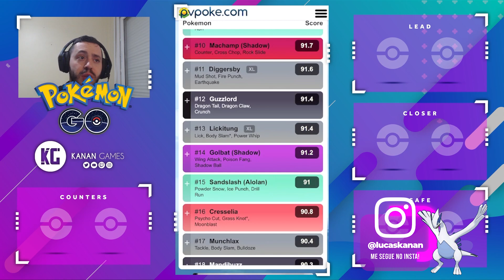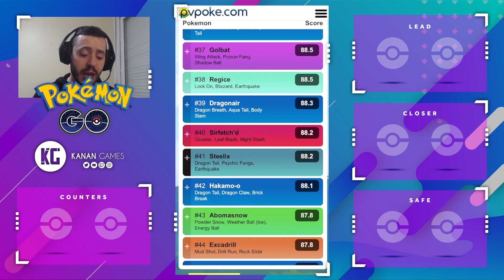3 Times para a Copa Remix da Grande Liga - GO Battle League - Pokémon GO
Galera, neste vídeo trago 3 sugestões de times para a Copa Remix da Grande Liga, copa temática da GBL na Grande Liga, onde o top 20 da última temporada foram banidos. Estas sugestões são para que você estejam o mais preparados o possível para a Liga de Batalha GO.

• Time 1: Cresselia (Corte Psíquico, Nó de Grama* e Explosão Lunar), Sandslash de Alola (Neve em Pós, Soco de Gelo e Furação) e Dubwool (Chute Duplo, Pancada Corporal e Revide).

• Time 2: Regirock (Mirar, Gume de Pedra e Explosão Focalizada), Toxicroak (Contra atacar, Bomba de Lama e Bomba de Lodo) e Chesnaught (Chicote de Vinha, Planta Mortal* e Superpoder).

• Time 3: Toxapex (Golpe Envenenado, Salmoura e Onda de Lama), Scrafty (Contra atacar, Soco Empoderador e Jogo Sujo) e Lickitung (Lambida, Pancada Corporal* e Chicote Poderoso).

00:00 - Introdução
01:46 - Análise
05:26 - Time 1
07:15 - Time 2
08:30 - Time 3